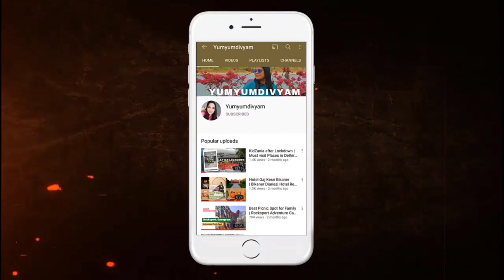I Ate Only Rainbow Color Food for 24 Hours 🤪 🌈 Food Challenge *Yummy*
With love
Yumyumdivyam 🥰